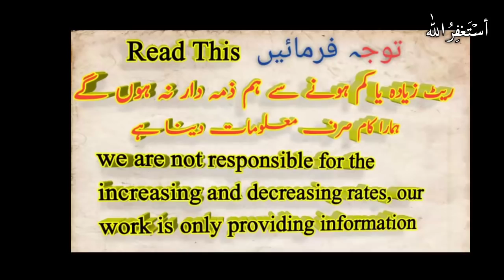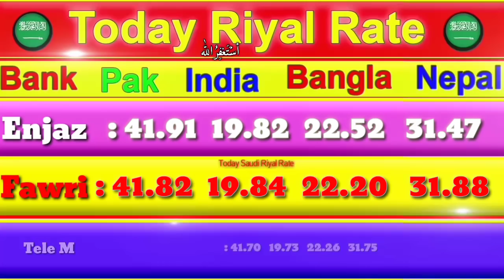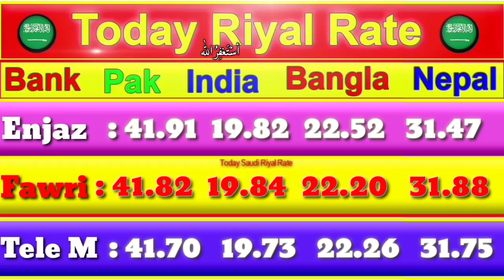Saudi riyal rate in Pakistan India Bangladesh Nepal, Saudi riyal rate today, 9 May 2020,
in this video we will learn about Saudi riyal rate in Pakistan India Bangladesh Nepal, Saudi riyal rate today, 9 May 2020,latest riyal rate today.